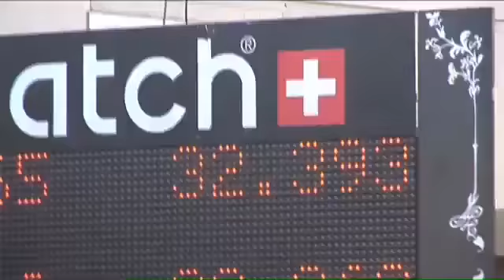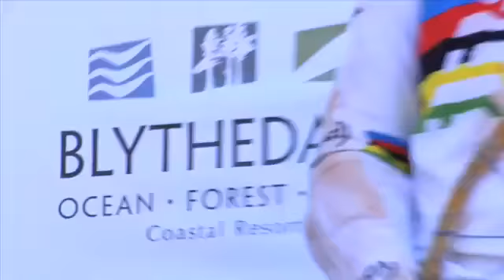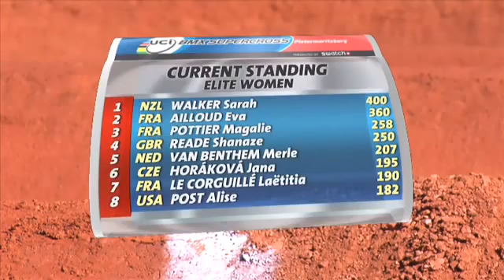UCI Pasaules Kauss SX Chula Vista, ASV, 2009 "Pre-event"